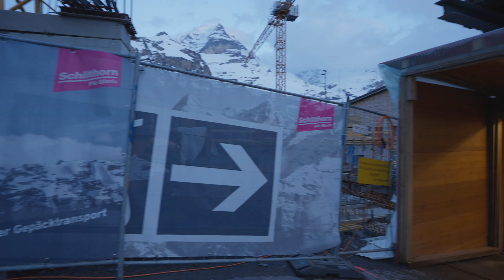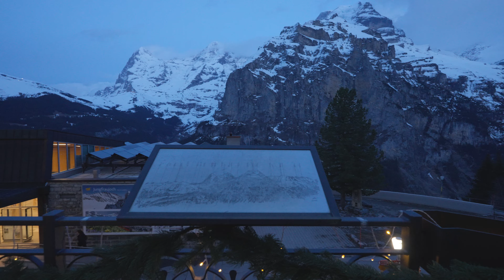Scenic Walk in Mürren, Switzerland 4K Panoramic Alps Village View, Binaural Sounds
Peaceful scenic walk in Mürren, Switzerland, recorded on an early spring day just before snowfall. Experience breathtaking panoramic views of the surrounding Alps mountains in this serene ski village. The roads here are mostly on hills, so you might hear some heavy breathing, but every step is worth it. Hope you enjoy! :)

Do not copy, reproduce, or distribute any content from this video.